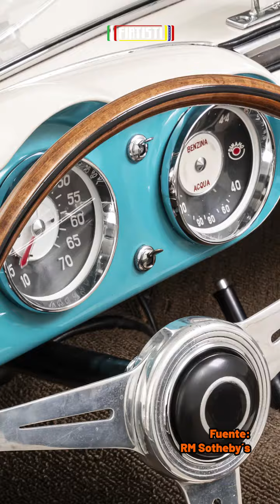Abarth 208 A Spider by Boano de 1955